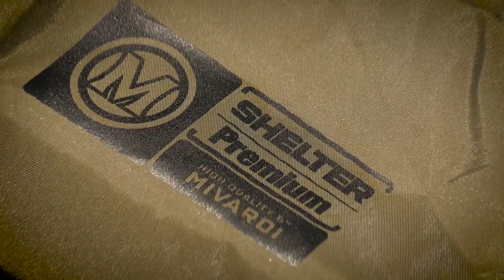Přístřešek Mivardi Premium XL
Produktové video velmi praktického Přístřešku Premium XL včetně návodu na postavení.
Mimořádně praktický přístřešek s minimální přepravní velikostí a hmotností pro použití s jedním lehátkem nebo dvěma křesly. Jeho rozložení a důkladné vypnutí pláště je otázkou okamžiku. Zavrtávací bivakové kolíky se postarají o spolehlivé ukotvení. Jednoduchá, ale důmyslně navržená konstrukce z masivních trubek zajišťuje maximální stabilitu i v nepříznivém počasí a pomáhá udržet extrémně nízkou hmotnost. Tomu napomáhá i plášť z materiálu 210D s vodním sloupcem 5000 mm. Důkladné podlepení švů je samozřejmostí. Přístřešek je dostupný v základní (otevřené) variantě nebo v kompletní sadě s odepínatelným předním panelem.